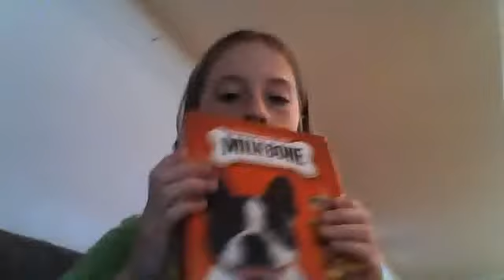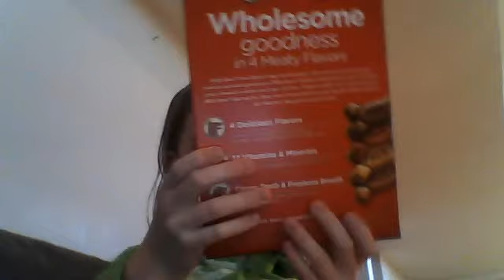Webcam video from May 5, 2013 10:45 AM